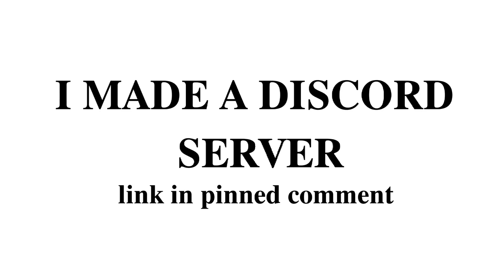I made a discord server :D